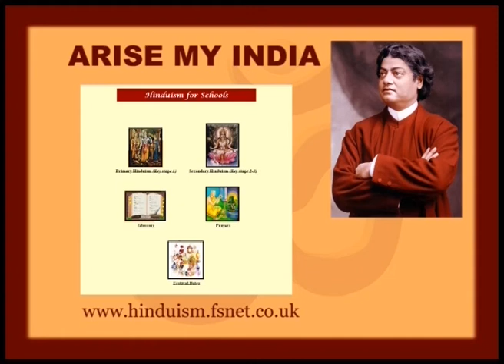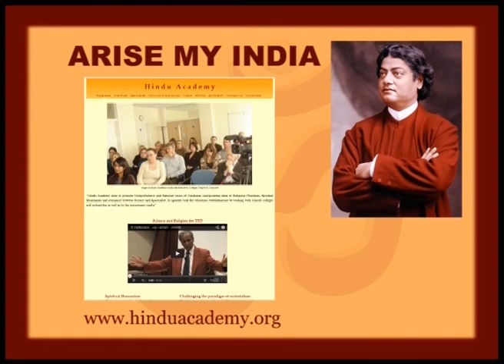ARISE MY INDIA 21-Vivekananda Celebration & Hindu Academy Award ceremony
Vivekananda Celebration & Hindu Academy Award ceremony